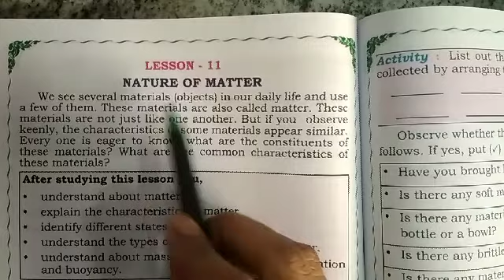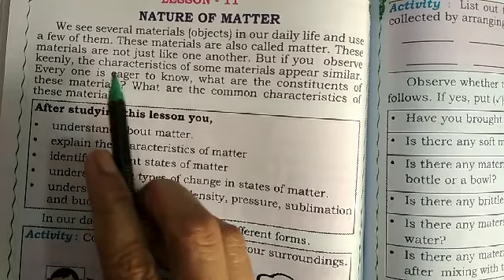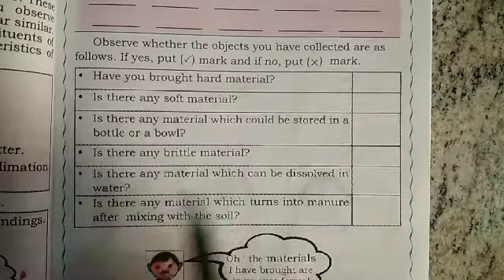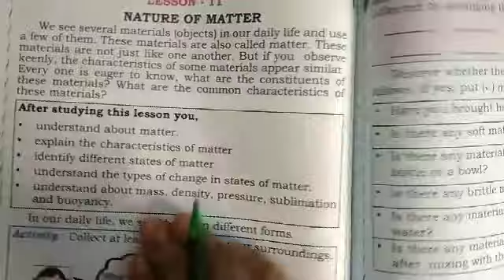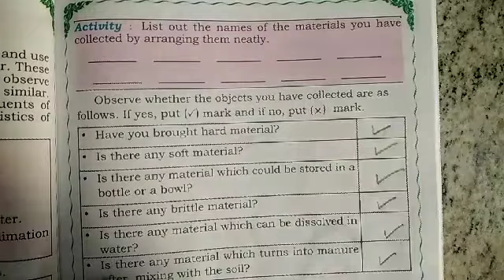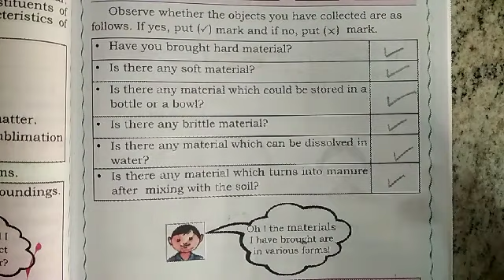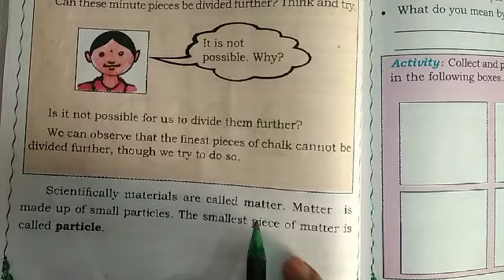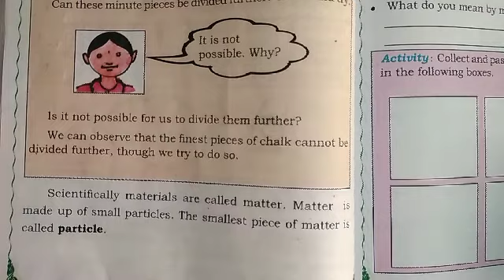Class-5,Lesson-11- Nature of matter,part-1